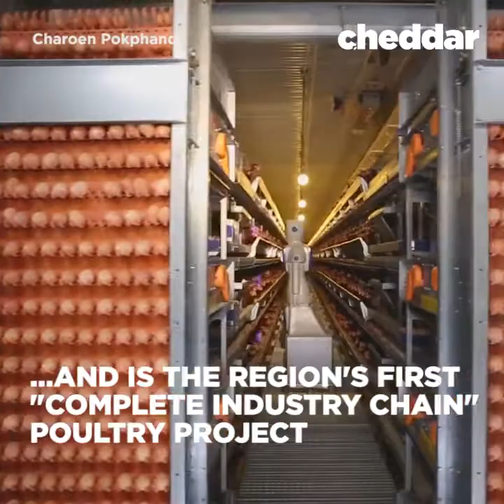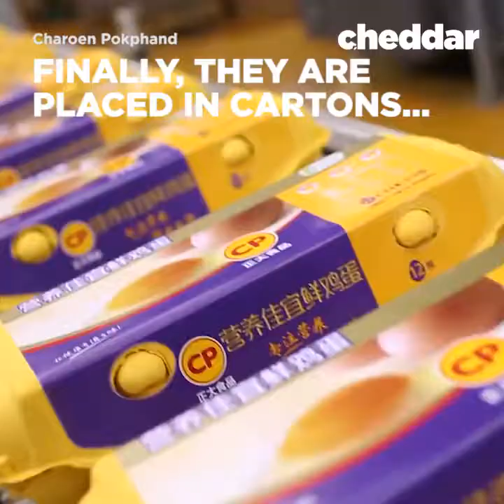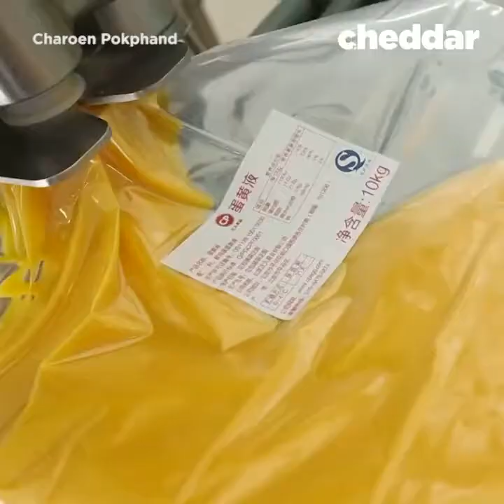Thu mua đóng gói trướng gà công nghiệp